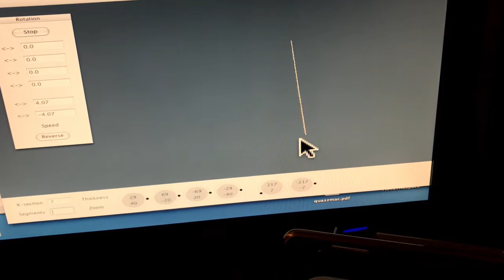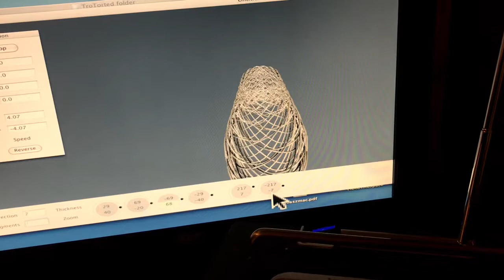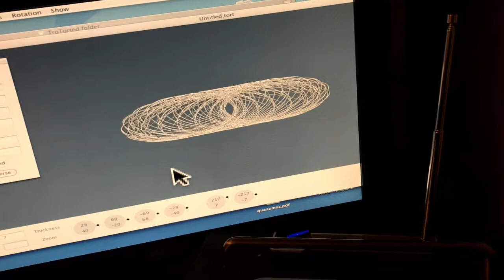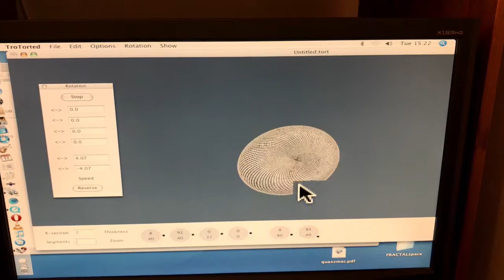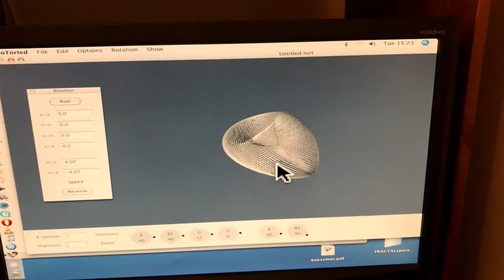The magnetic Dipole